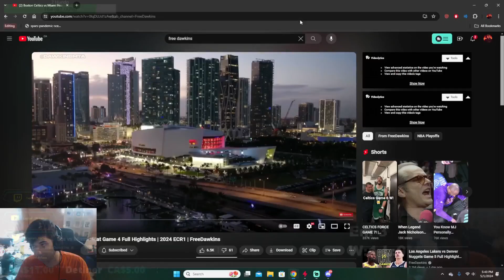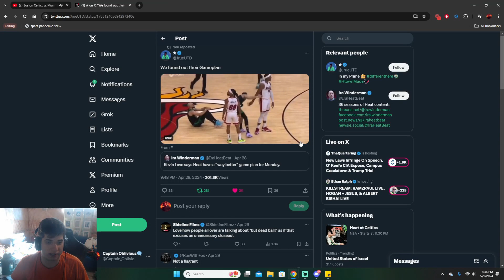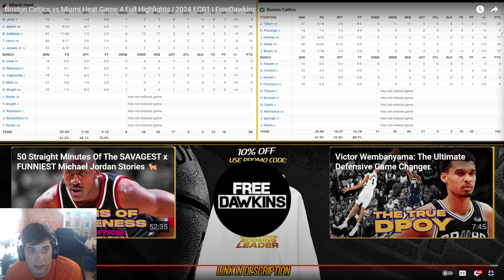CELTICS VS HEAT (*GAME 4*) RECAP